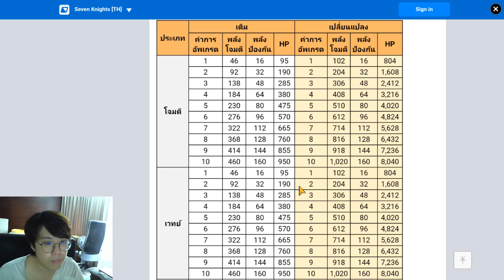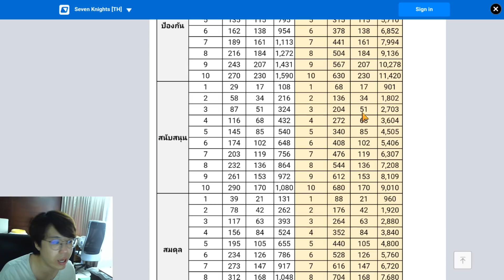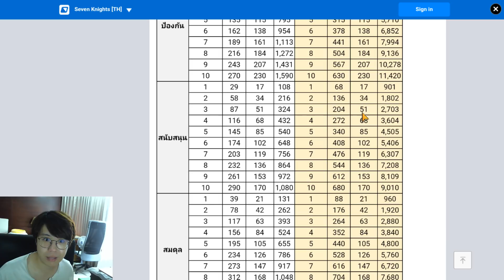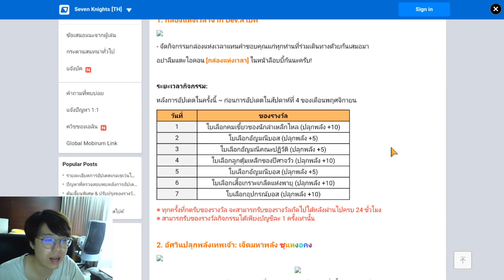Seven Knights | หงอคงมิทอะเวค ปรับสมดุล 12ตัว พรี่กล้าโหดจ๊าดดด